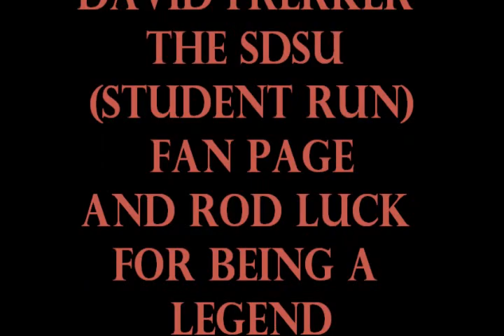RollinSD.com Presents Aztecs Swarm and BBQ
The 2011 Aztecs Football team invited San Diego out to brush up on their football skills. With four stations of drills, a bunch of hotties and a free BBQ, I had to hit it up. In San Diego this is how we do. We get up get outside and get active. We got to help build the momentum and it starts right here for Aztecs Nation. Swarm up Aztec Warriors.